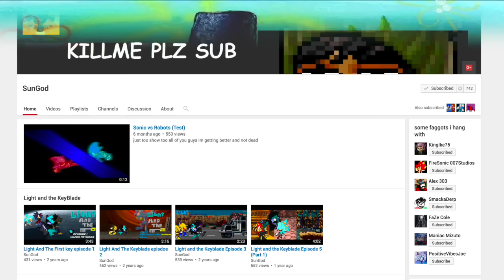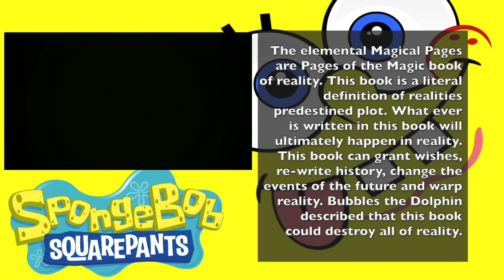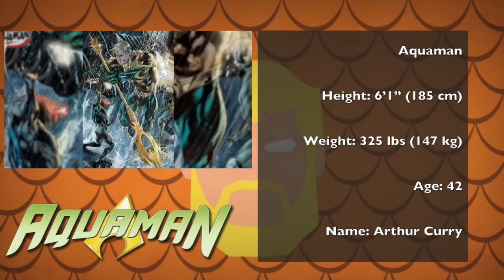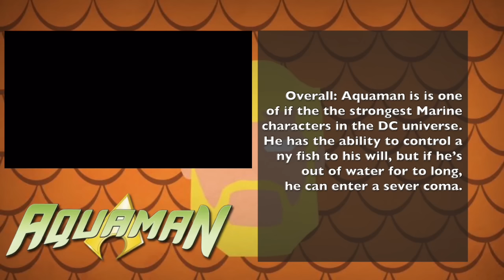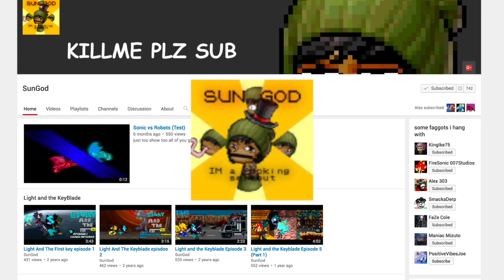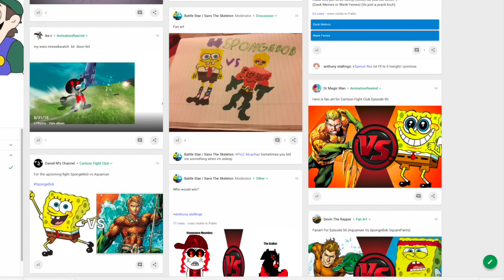SPONGEBOB SQUAREPANTS vs AQUAMAN! Cartoon Fight Club Episode 90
Spongebob Squarepants vs Aquaman (New 52 DC Comics) AnimationRewind's Cartoon Fight Club Episode 90!

A square yellow sponge named SpongeBob SquarePants lives in a pineapple with his pet snail, Gary, in the city of Bikini Bottom on the floor of the Pacific Ocean.

Aquaman is a fictional superhero appearing in American comic books published by DC Comics. Created by Paul Norris and Mort Weisinger, the character debuted in More Fun Comics #73. His World Cover by, AJ DiSpirito Sources